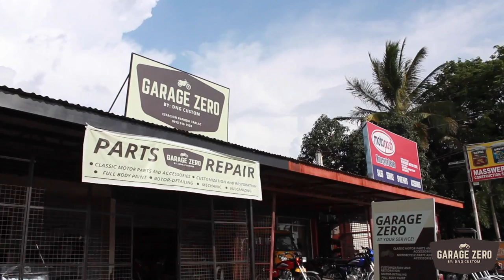PROJECT TAIWAN | HONDA TMX 155 | MODERN SCRAMBLER | FULL BUILD | FULL RESTORATION | BUDGET FRIENDLY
⚡️HONDA TMX 155 MODERN SCRAMBLER ⚡️

FULL BUILD | FULL RESTORATION | FULL CUSTOM REPAINT | CLASSIC PARTS AND ACCESSORIES

Restored and customized by GarageZer0.